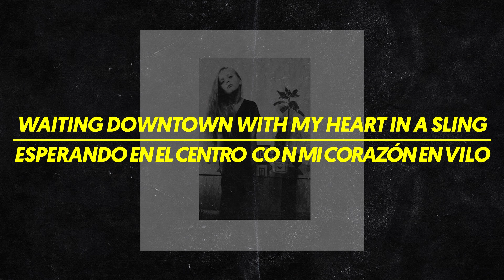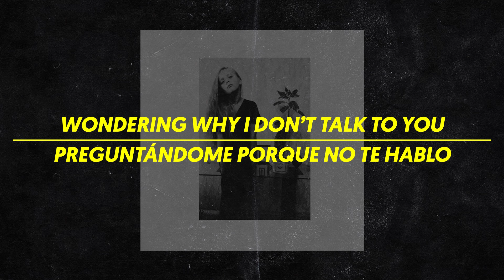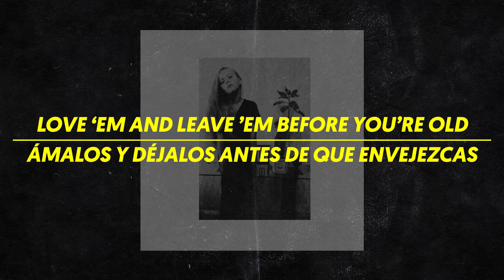Cold Cave: "People are poison" [Eng. lyrics / Subtítulos español]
Released as a single in 2013. Later included in the Full Cold Moon compilation.